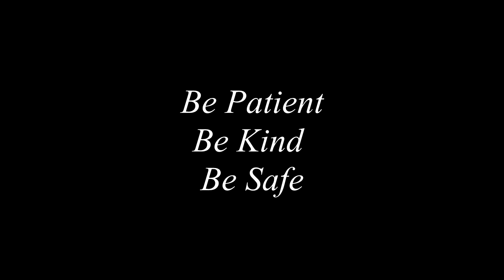A Message to the Students from the Rock Hill Police Department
Lt. Chavis gives a brief message to the students in our area.